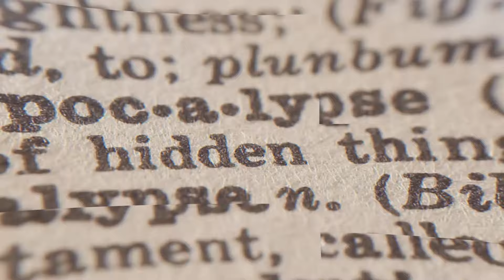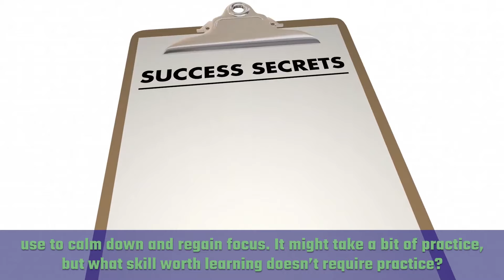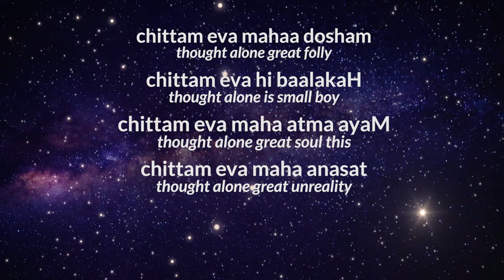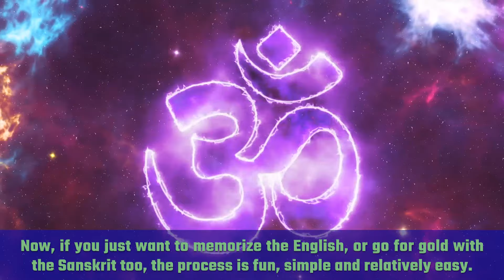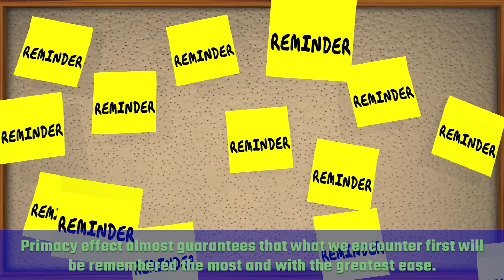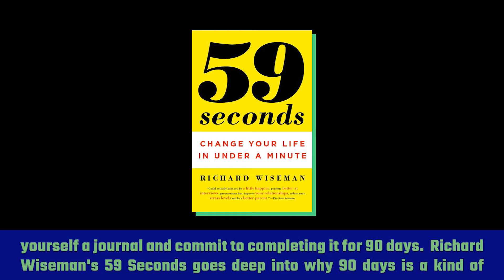How to Focus Better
Want to know how to focus better?

The trick is to neutralize the thoughts getting in the way of your concentration.

That's right.

You can keep focus simply by knowing how to control your thoughts.

In this video, I'll share my best tips and the best book I've found that showed me how to focus - and keep focused.

Because that's the trick, isn't it? Once you've got it, you need to know how to keep it.

This video is part of our Focus Your Mind Playlist. Here's where to start the series:

For a full article called: How To Improve Focus And Concentration: 4 Ultra-Fast Tips, please see:

Thanks as always for the view and your comments. Always much appreciated!

Let me know in the discussion, what would you like to learn next on this channel?

Thanks again and talk soon!

Sincerely,

P.S. Here are some other powerful resources with ways to stay focused I think you're going to love:

How to Stay Focused For Long Periods of Time (even on boring things)

5 Ways to Build Focus and Concentration - College Info Geek

5 Psychological Tips to Stay Focused in School - How to Concentrate Better

Unwavering Focus | Dandapani | TEDxReno

How To Focus Better By Avoiding The Bermuda Triangle of Focus